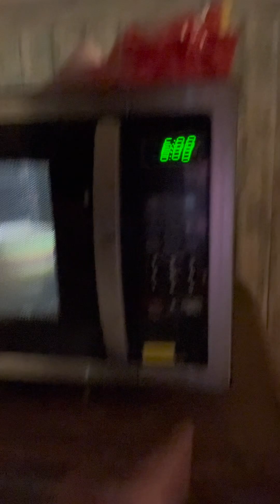Mr. Mingus makes Mingus Ramen for Ramenick Swause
Dylan Ballfingerbang